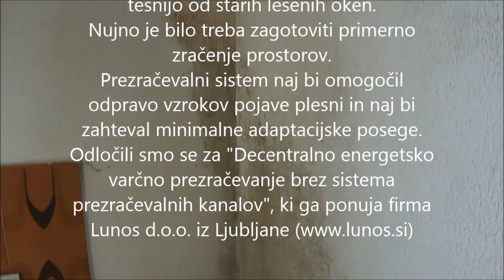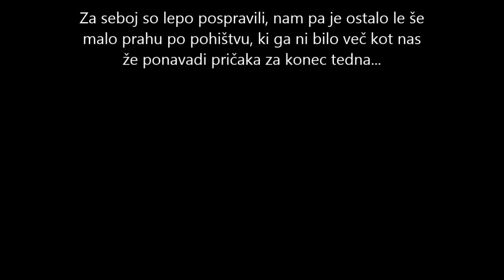Decentralno energetsko varčevalno prezračevanje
Posnetek del pri montaži prezračevalnega sistema v dvostanovanjski hiši.